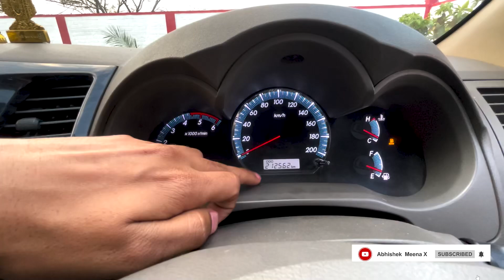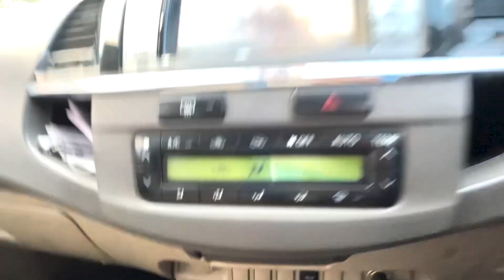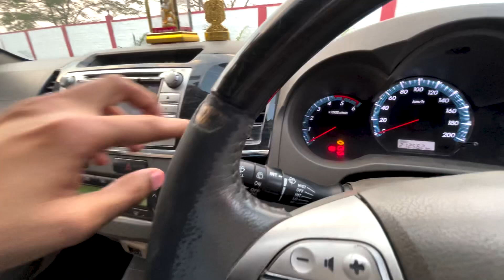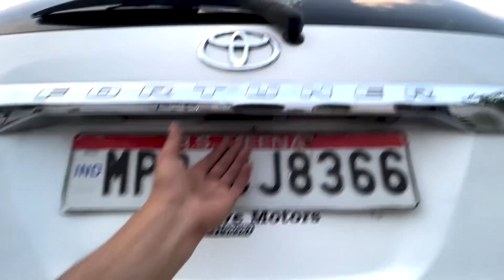Review ￼old Toyota Fortuner 3.0🔥11 साल बाद क्या हाल हुआ ?🤯fotuner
Hi guy is video me humne review kiya old Fortuner 3.0 manual  ka jo 2012 model hai to video ko pura dekhna or video acchi lage to video ko like karna comment karna or ￼ channel ko subscribe ￼￼karna